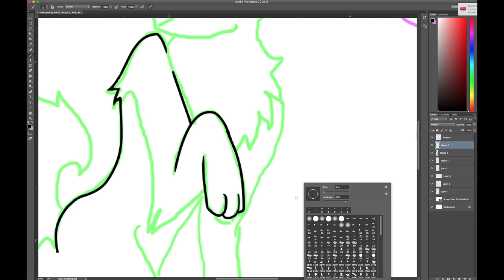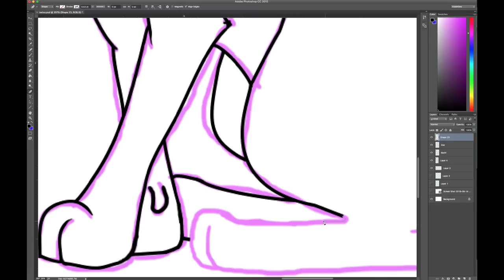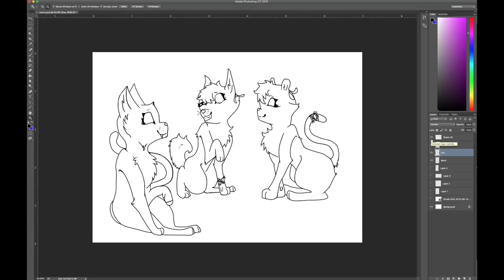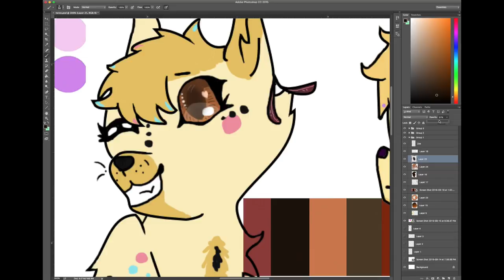Zoe and Bailey ~ Speedpaint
Zoe the wolf and Bailey the panther ...And I’m the blue cat, Bachi
Sorry this took so long, I just got a little busy =_="
I hope Zoe and Bailey like their new fursonas ...You two can name them whatever you want ^-^
P.S. I couldn’t film a load of the shading because my computer was overheating.

Nya

I make no money from this video, it is just a hobby.

The art is mine but the song isn't. Some rights reserved.

Nya~